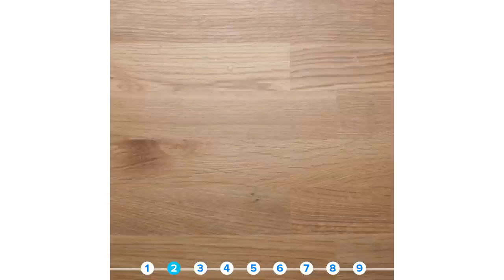How To Pack The Perfect Gym Bag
MATERIALS
Water
Shower cap
Tea bags
Contact lens case
Mint container
Eucalyptus essential oil
Washcloth
Dryer sheets
Toiletry bag
Lock

INSTRUCTIONS
1. Lay the pieces of your outfit on top of each other and roll them together to save space in your bag.
2. Fill a water bottle halfway and freeze it on its side. Fill the rest of the bottle up with water for a perfectly cold water bottle.
3. Keep gym shoes in a shower cap to keep the rest of the bag clean. Place tea bags in the shoes to keep them smelling fresh.
4. Keep face soap and moisturizer in a contact lens case to save space.
5. Keep bobby pins in a mint container to store them all together.
6. Mix 2 cups water and 10 drops eucalyptus essential oil together. Submerge a clean washcloth
into the mixture and squeeze out the excess. Store the towel in the fridge before going to the gym.
7. Place dryer sheets in the bottom of your bag to keep it smelling fresh.
8. Pack heavier items first and keep small loose items in a toiletry bag.
9. Attach your lock to the handle of your bag so it is easy to find.

MUSIC
SFX Provided By AudioBlocks